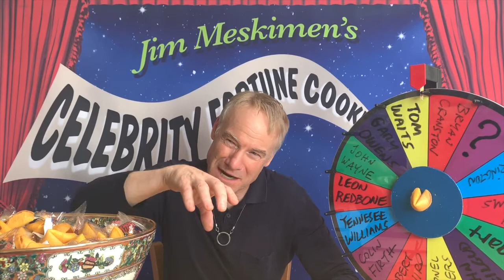Tom Waits reads Your Fortune | Day 172 | 2019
Master impressionist Jim Meskimen (Impress Me, Parks & Recreation, Whose Line, America's Got Talent) will read you a fortune EVERY DAY in a different celebrity voice for your entertainment!

Backdrop was created by Step and Repeat LA

And please watch Jim Meskimen in IMPRESS ME, a series about impressionists trying to transition into dramatic acting roles, written and directed by Ben Shelton, produced by SoulPancake.  Starring Jim Meskimen, Ross Marquand, Dana DeLorenzo, Angela Kinsey, Piotr Michael, Reggie Brown, Christina Bianco, Amy Castle, and a host of other brilliant impressionists.

Check it Season One on Amazon Prime by clicking